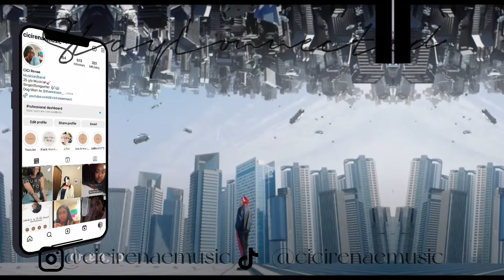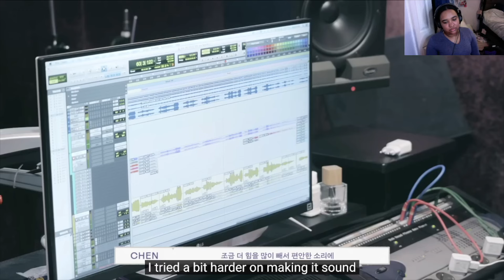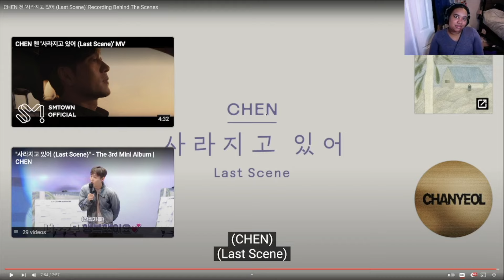Vocal Coach Reacts: CHEN 첸 '사라지고 있어 (Last Scene)' Recording Behind The Scenes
Hello Beautiful People! I am back with another reaction and today I am checking out EXO's Chen 'Last Scene' Recording Behind the Scenes. Please continue sending me your recommendations on what other songs/videos you would want me to react to.